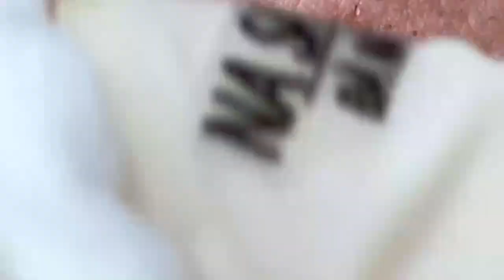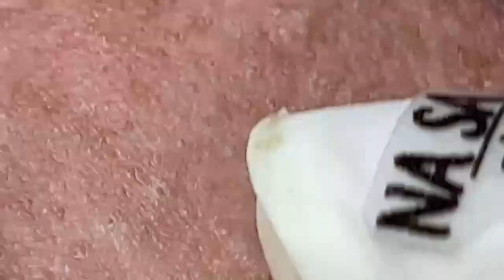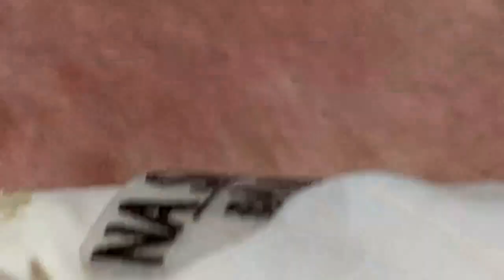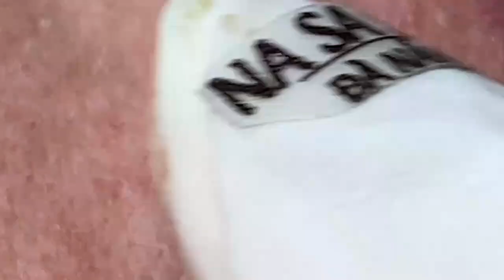𝐄𝐧𝐣𝐨𝐲 𝐄𝐯𝐞𝐫𝐲 𝐃𝐚𝐲 𝐖𝐢𝐭𝐡 𝐍𝐚𝐒𝐚 𝐒𝐩𝐚 𝐁𝐞𝐚𝐮𝐭𝐲 𝐍𝐞𝐰 𝐕𝐢𝐝𝐞𝐨 |𝟕𝟐𝟕